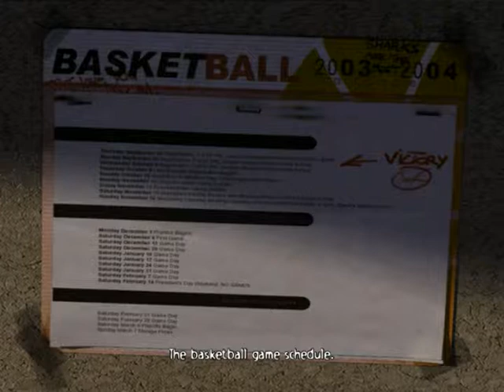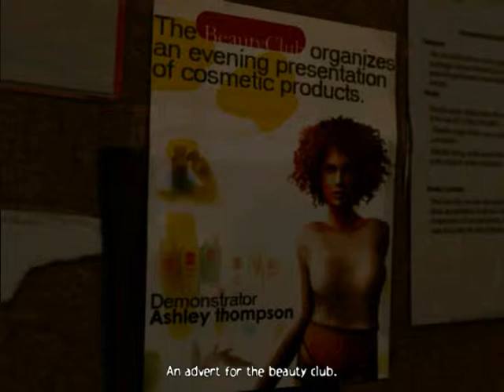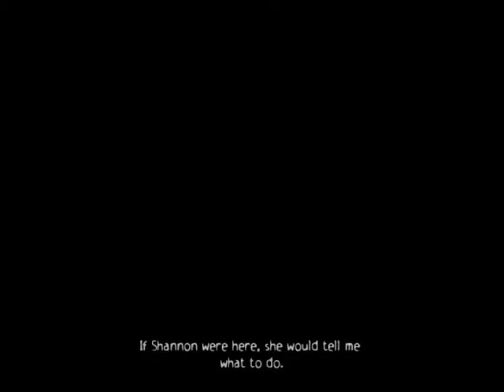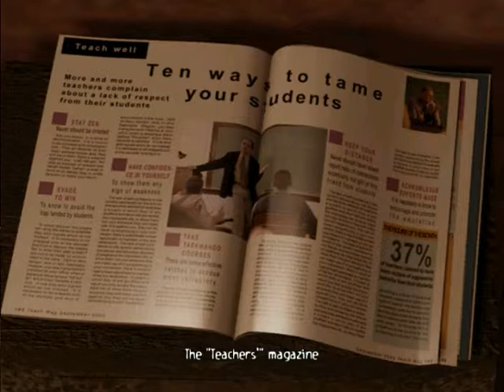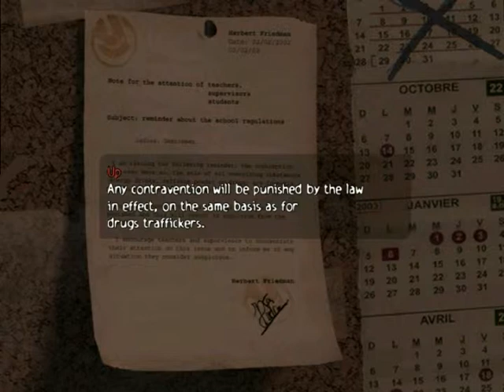Let's Play ObsCure [Blind] 03 It's Crack in a Can!